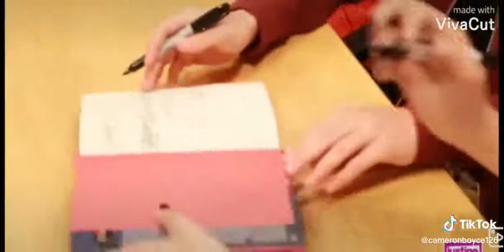סופיה קרסון וקמרון בויס